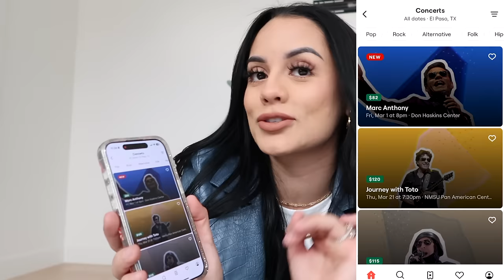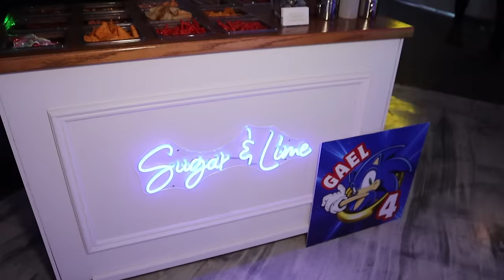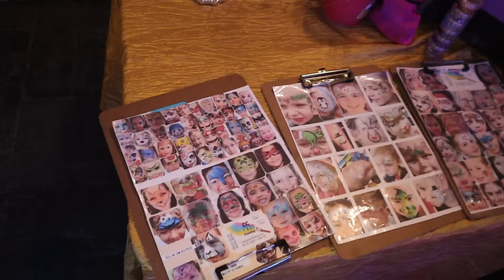BABY G’s 4th BIRTHDAY!! 🥳